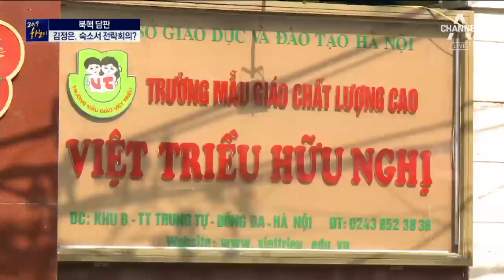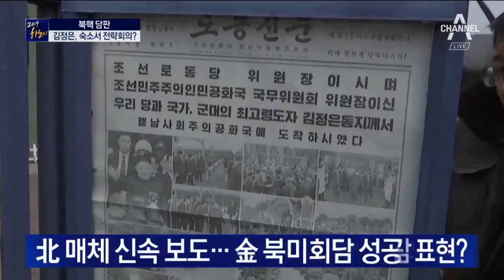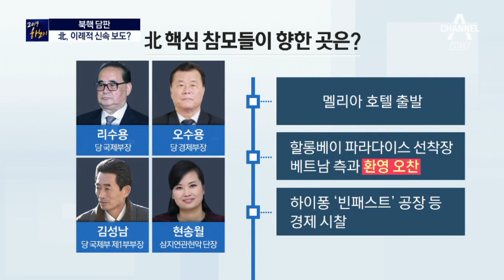만찬 전까지 ‘두문불출’…말아끼는 北 수행단 | 뉴스A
※자세한 내용은 뉴스A에서 확인하실 수 있습니다.

〈평일〉
08시 00분 라디오쇼 정치시그널 (유튜브 라이브)
08시 50분 김진의 돌직구 쇼
10시 20분 김진의 더라방 (유튜브 라이브)
12시 00분 뉴스A 라이브
15시 50분 강력한 4팀
17시 20분 뉴스TOP10
19시 00분 뉴스A

〈주말〉
12시 00분 토요랭킹쇼·뉴스A 라이브
17시 40분 뉴스TOP10
19시 00분 뉴스A